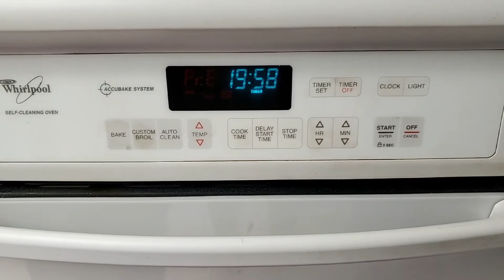How to make jumbo stuffed shells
How to make a quick and easy Finger food.

Ingredients
jumbo shells
Beef
paprika
salt
pepper
garlic
onion
oil